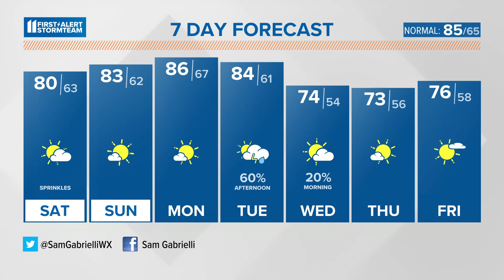A quiet stretch into the weekend | Sept. 8, 2023 WHAS11 Noon Weather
Clouds remain stubborn today but the end of the week and the weekend itself will remain dry and comfortable.